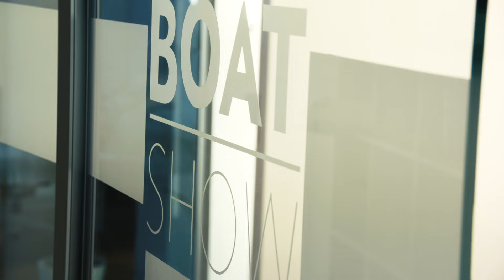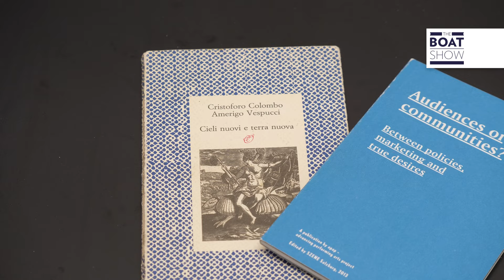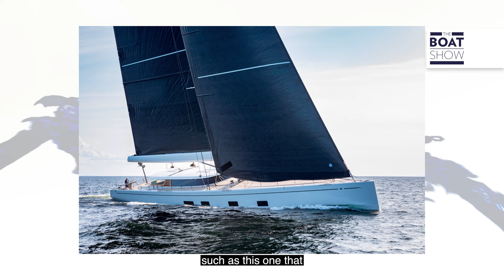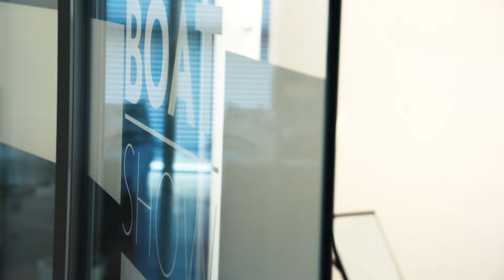FABIO CAPORIZZI - Intervista - The Boat Show